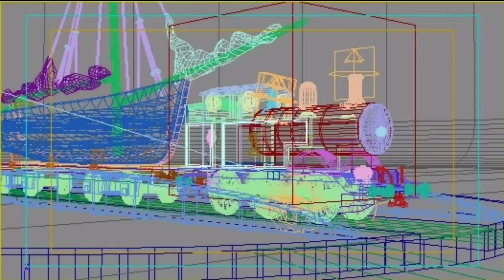various thomas and tugs bts pics with wierdcore music over them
this aesthetic makes me happy i think im broken